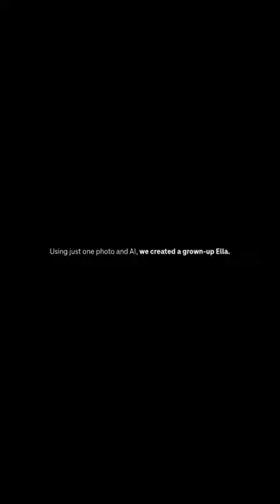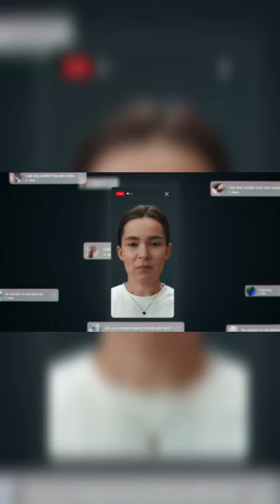This is to a child, what about you? Nếu họ có thể làm điều này với một đứa trẻ, còn bạn thì sao?